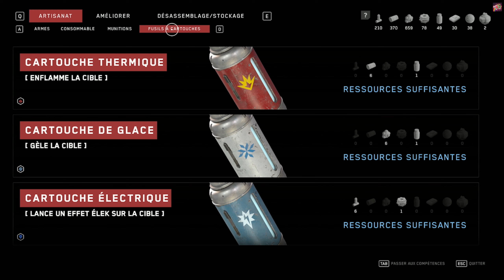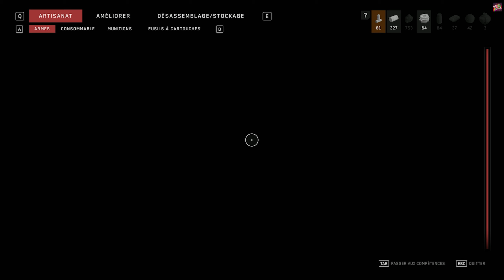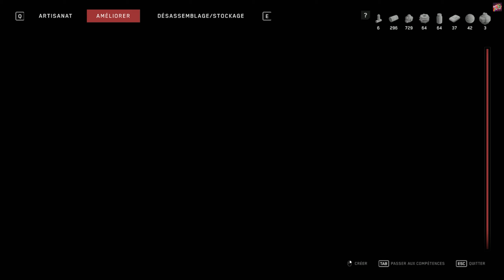ATOMIC HEART #11 FR | ALLONS VOIR LES DANSEUSES !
Gameplay let's play sur ATOMIC HEART | Le jeu aime bien envoyer la blinde d'ennemis en mode random  xD

Ouiiiiiiiiiiiiiiiiiiiiiiiiiii Attitude !